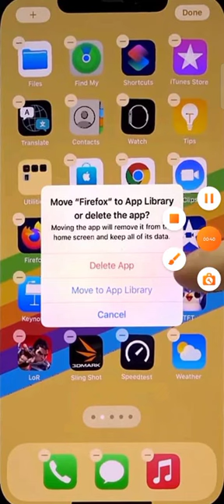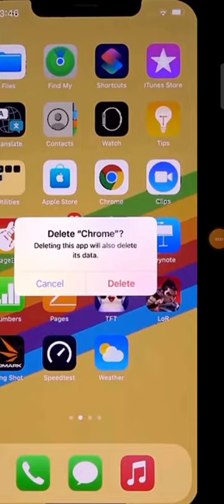how to delete apps in iphone how to delete app data in iphone